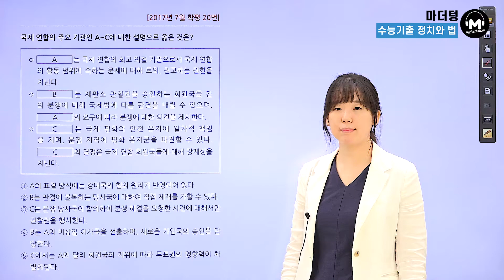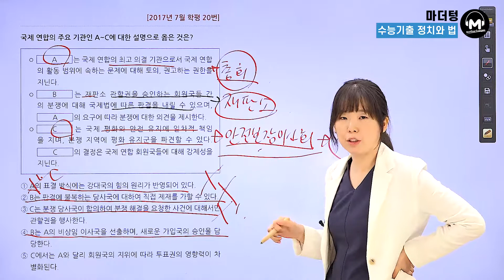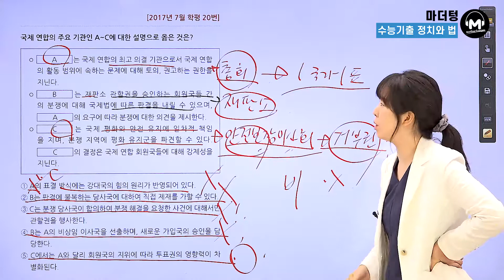[마더텅] [정치와 법] 2017년 7월학평 20번 (해설 : 유스티 선생님)